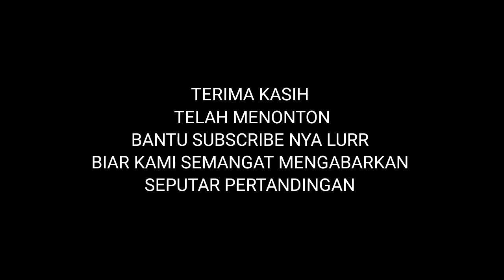BALI UNITED VS VISAKHA FC ||HIGHLIGHT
HIGHLIGHT BALI UNITED VS VISAKHA FC